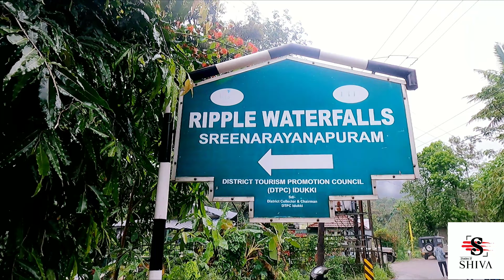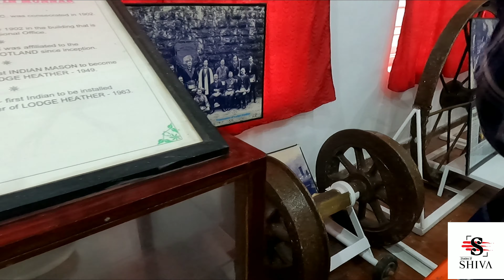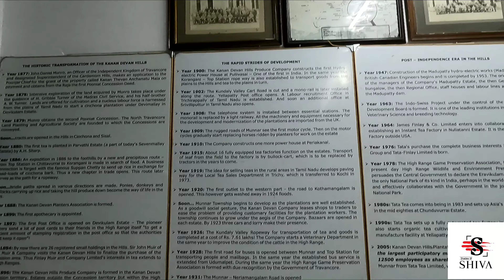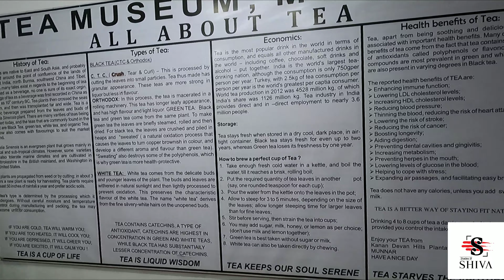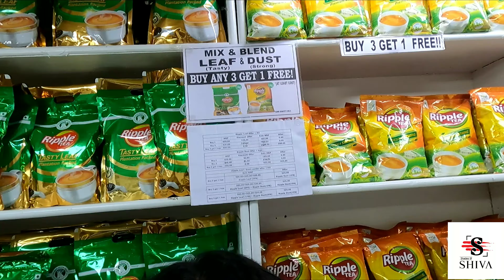Exploring Beauty of Munnar: Safari, Tea Plantations, making and Ripple Waterfall | Shades of Shiva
🌿 Welcome to my latest adventure!
Join me as I embark on a mesmerizing journey through the picturesque landscapes of Munnar, Kerala.
In this video, I take you on an exhilarating safari to several points in Munnar, where we witness the untamed beauty of nature up close.
Get ready to be awe-struck as we explore lush tea plantations, immersing ourselves in the art of tea-making at a traditional tea factory...
And that's not all – prepare to be mesmerized by the breathtaking views of the magnificent Ripple Waterfall, a true gem hidden in the heart of Munnar.

🚙 Hop on and let's travel together as we uncover the secrets of Munnar's charm, experiencing the thrill of safari, the serenity of tea plantations, and the sheer grandeur of waterfalls.

If you have any queries then please hit the comment box, I will be happy to help you...😊
and
so, that you get notified
about my latest upload... 😇🥰

 / khodpeshivani / shades of shiva

Stay healthy...🧘‍♀️🧘‍♂️🕉
Keep Smiling...😊 Keep Dancing...💃😊